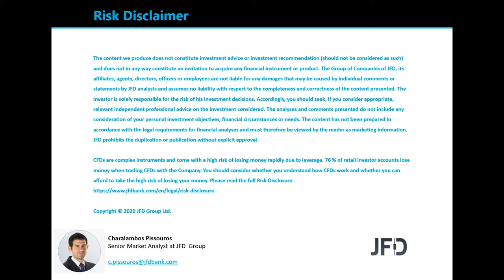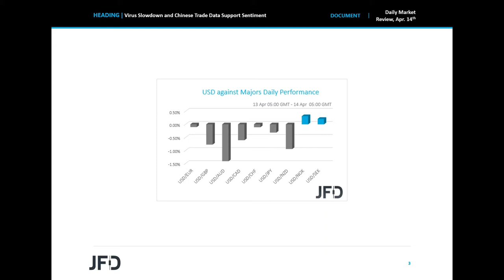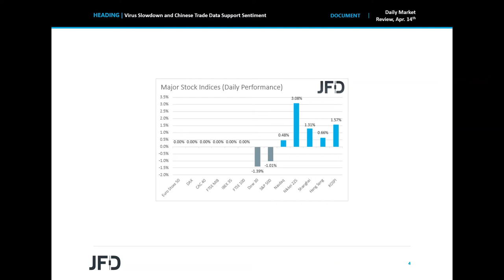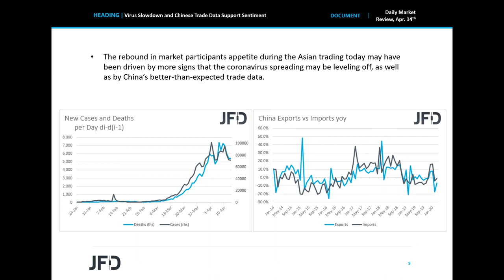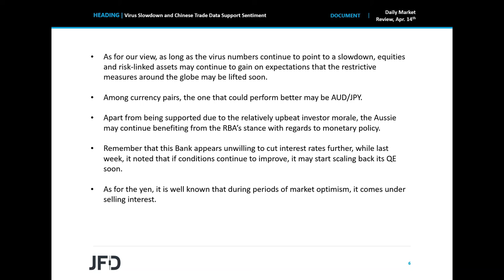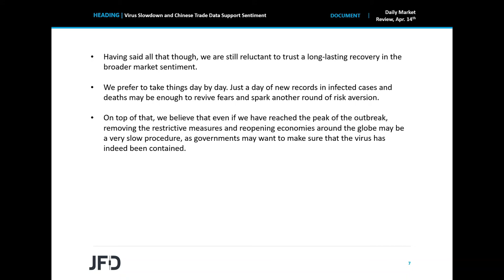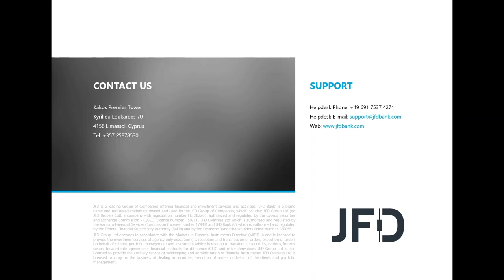Daily Market Review: Virus Slowdown and Chinese Trade Data Support Sentiment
Risk appetite was supported once again during the Asian morning today, perhaps due to more signs that the coronavirus spreading may be leveling off, as well as due China’s better-than-expected trade data. Although further slowdown in the pandemic’s spreading may keep sentiment supported, we are still reluctant to trust a long-lasting recovery, and we prefer to take things day by day.